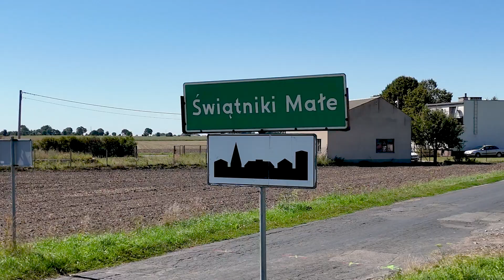Mural Świątniki Małe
MURAL
autor: Maria Szulc
powierzchnia: 60 m2
realizacja: 2024

film:  calmday.pl

Kobieca siła.
Zerkająca za siebie.
Nie jest to autoportret ale jest tu sporo autobiografii.
Kobieca siła czerpie ze swoich korzeni.
Świątniki Małe to moje rodzinne strony. Tu się wychowałam.
Ten mural to podziękowanie dla rodziców i rodzeństwa.
Idę już swoją drogą,ale zawsze pamiętam o moich korzeniach.
Spoglądam wstecz. Wspominam to miejsce. Najbliższe osoby, które mnie ukształtowały.
Pozwoliły pójść dalej w świat. By się realizować.
Kobieca siła czerpie z natury.
Stąd florystyczna naręcz.
Dużo rodzimych gatunków.
Rumianek, cykoria, mak, driakiew, babka lancetowata, koniczyna, oset.
W bukiet wkrada się też trochę egzotycznych roślin - symbolizujących ciekawość świata.
Kobieca siła.